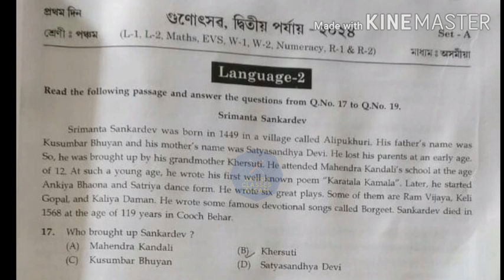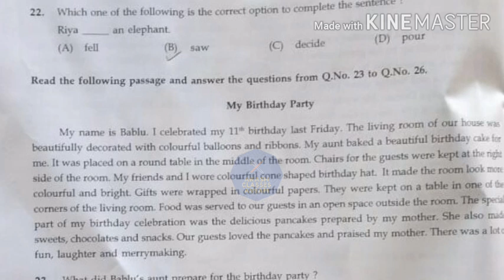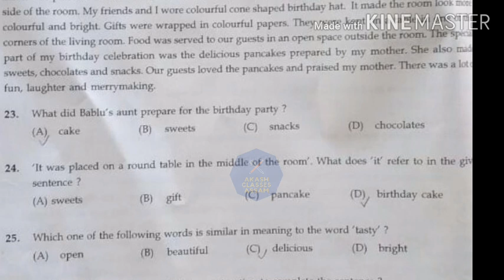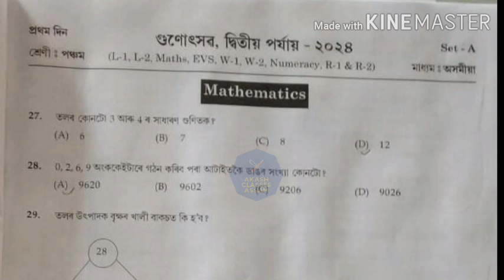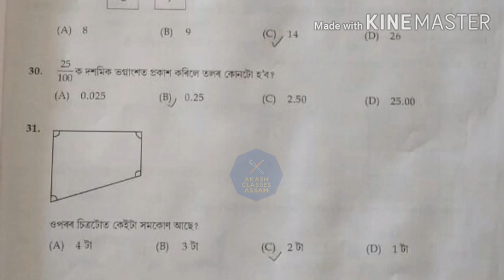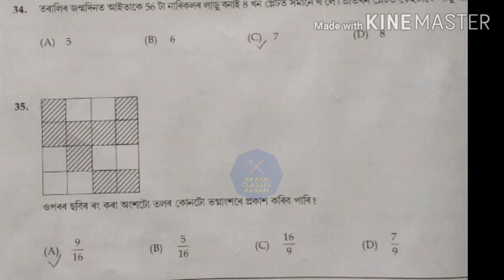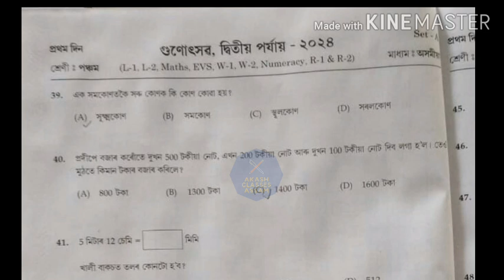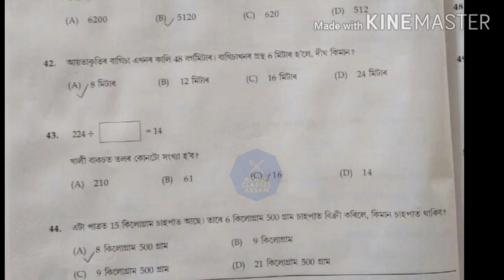Class V Gunotsav(2nd Phase)2024 English & Maths গুণোৎসৱ(দ্বিতীয় পৰ্যায়) প্ৰশ্নকাকত সমাধান Class 5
Class III👇👇👇👇👇

Class II👇👇👇👇👇

Class I👇👇👇👇👇